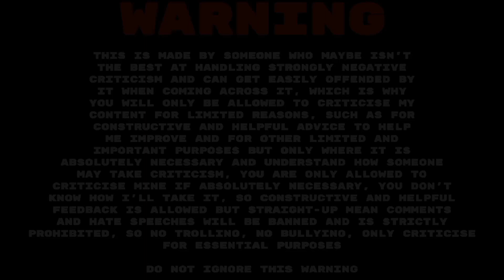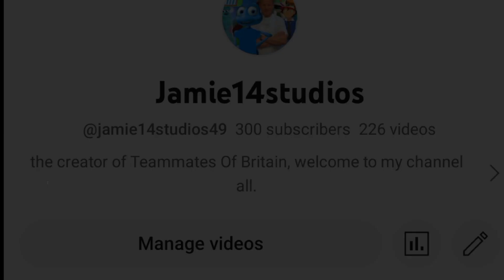Teammates Of Britain: Season 2 Episode 7: Bubbles Gets Spooked. (1986)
Episode 20:

Bubbles Catches Wind Of Some Poster Showing Skull-Faced Phantom On It Which Sends Her Mind-set In The Wrong Direction, Much To The Concern Of Blossom.

Additional Credits:

Alfred The B12 appearing at 23:17 belongs to Richard Jordan, a.k.a @Skarloey123

At 12:26, "I'm Afraid" soundtrack belongs to Adam Guzik, a.k.a @TinesSensahthe

Dr Binocs belongs to @Peekaboo_Kidz